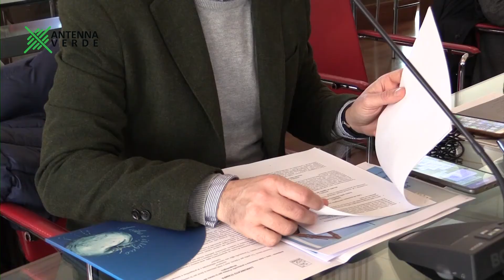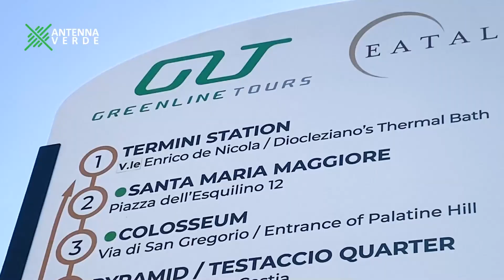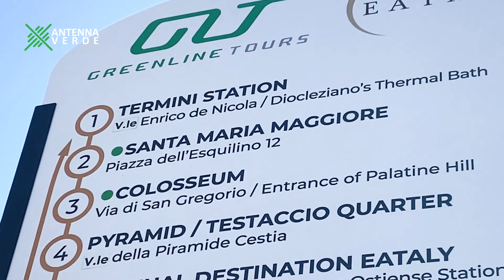Territorio: difesa e scoperta. ANTENNA VERDE puntata 25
In questa puntata di ANTENNA VERDE:
- difesa del territorio: siglato l'accordo ANBI-ANCI. Interviste a: Francesco Vincenzi Presidente ANBI; Massimo Gargano Direttore Generale ANBI; Federico Pizzarotti Sindaco di Parma; Andrea Alemanni, Consigliere Roma Capitale; Lorenzo Tagliavanti Presidente della Camera di Commercio di Roma; Giuseppe Blasi del MIPAAF.
- scoperta del territorio: Eataly Roma e Green Line Tours danno vita ad un nuovo e alternativo itinerario turistico tra eccellenze alimentari e suggestivi angoli di Roma. Interviste a: Emanuele Orlando Desideri, AD di Green Line Tours; Fabio Rossi Store Manager di Eataly Roma; Amedeo Ciaccheri Presidente Municipio VIII di Roma capitale.
- l'UE prende posizione sul tessile sostenibile: intervento di Virginijus Sinkevicius Commissario Europeo per l'ambiente, gli oceani e la pesca.
Puntata 25 di ANTENNA VERDE, la trasmissione di Retenews 2.0 su agricoltura e ambiente dalle Istituzioni al territorio.